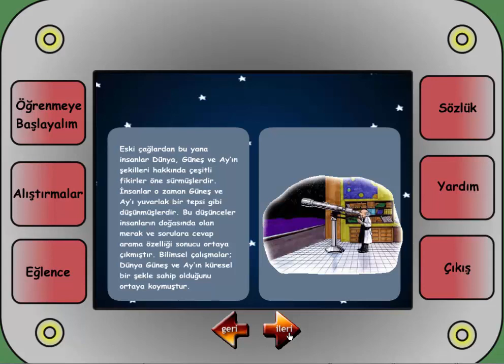Dünya, Güneş ve Ay'ın Şekli Neye Benzer?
5. Sınıf Dünya Güneş ve Ay Ünitesi